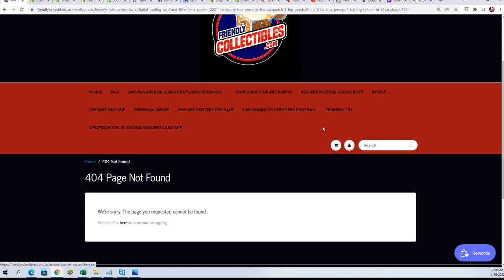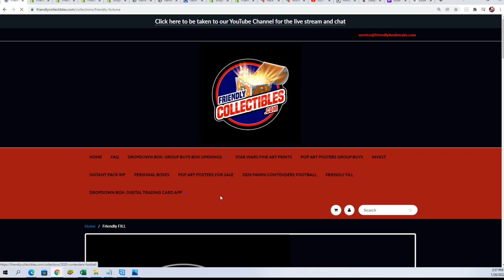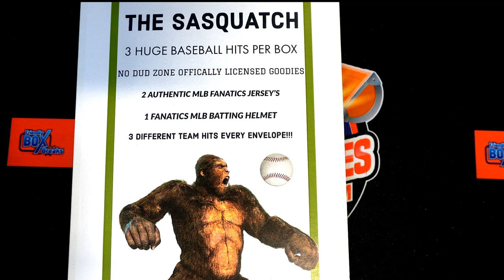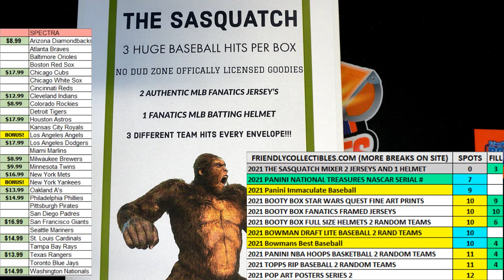THE SASQUATCH 2 FANATICS JERSEYS & 1 BATTING HELMET FILLER ID 21SASQBASEB103